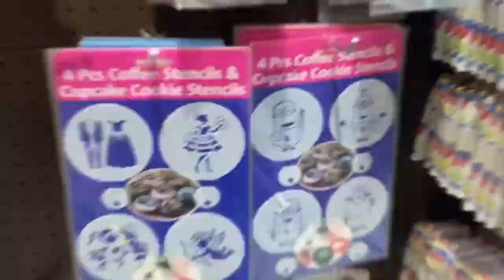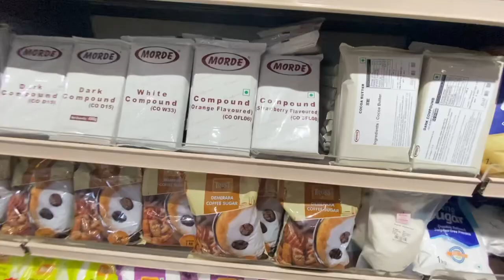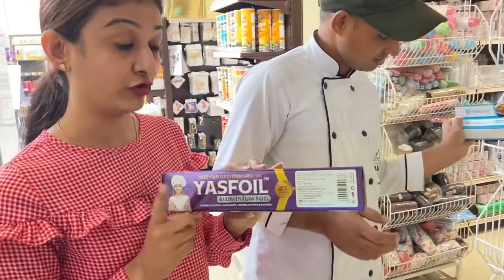VLOG2- The Baker’s Store,Mysuru😍| detailed video🎂🍰🧁| Life with Ranju❤️🧿